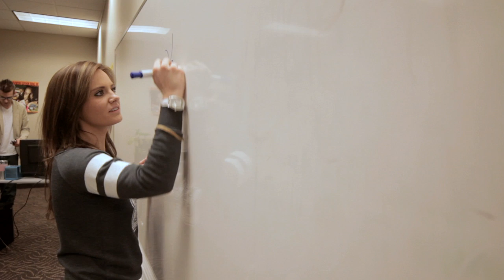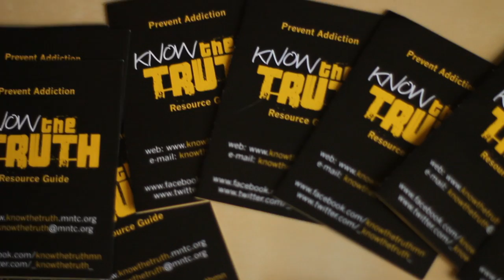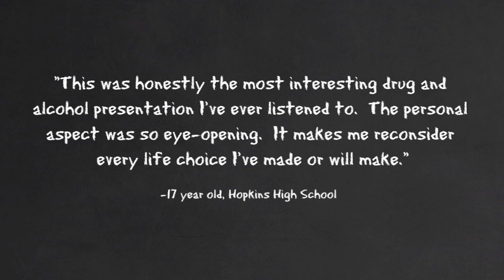Know the Truth MN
This is a video about what we do and who we are!